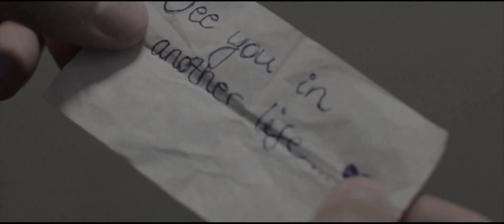SHato & Paul Rockseek vs. Hammock - Raising Your Voice​.​.​.​ Trying to Stop an Echo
This is our unofficial remix of the amazing chillout tune by Hammock. We love rock music so we decided to combine EDM with rock elements and this is the result. Hope you like it...

Lyrics:
You swore you'd never be them, You're just like them, You're just like them now.
All the times you said you hate them, Just to hurt them, You're just like them now.
Such a cold place that you live in, When you blame them, You're just like them.
Still the stars shine down on your skin, Do you see them? You're just like them now.

Video credits:
Directed by: Heikki Kivijärvi & Tuomas Massa
Written: Heikki Kivijärvi & Tuomas Massa
Cinematography: Heikki Kivijärvi
Editing:Heikki Kivijärvi & Tero Malinen
Boy: Tuomas Massa
Girl: Sonja Halla-Aho
Shot in Helsinki, Finland 2013.